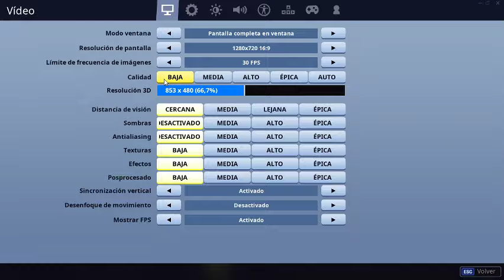Cuando ni CAMPEANDO ganas :(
Lo siento por la mala calidad, pero como podreis ver mi pc se una basura y tengo que jugar fortnite a 30 fps si quiero grabar y el video tiene que estar a 480p. PD: Estoy con la cuenta de una amiga porque ella no puede jugar, asi que le subo yo el pase de batalla xD